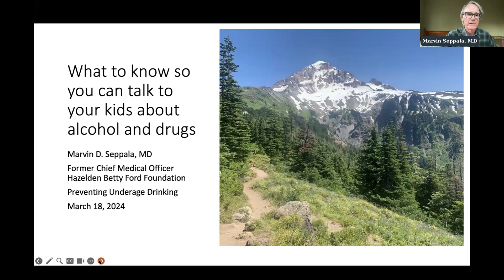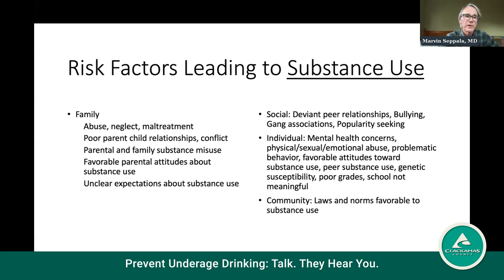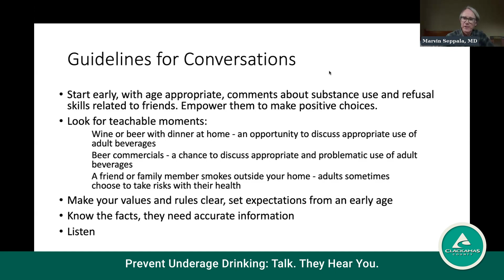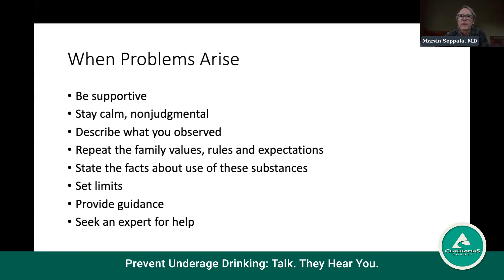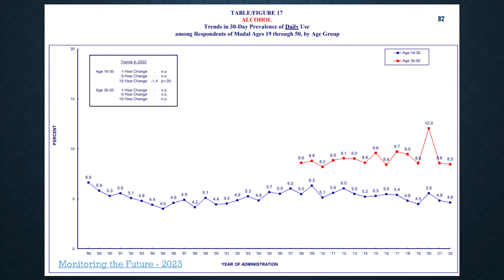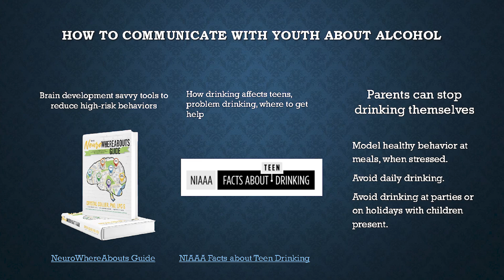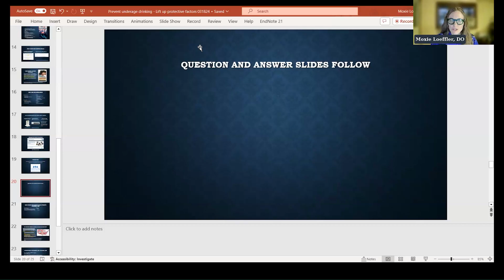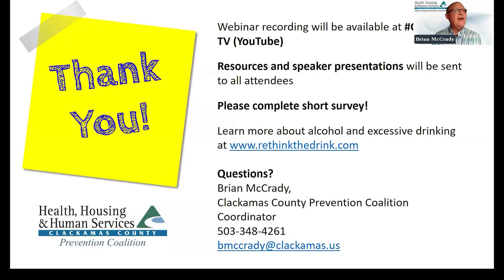Prevent Underage Drinking: Talk. They Hear You.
Learn tools and tips on talking to youth about alcohol and other drugs in this webinar. Discover effective ways to empower youth to make positive choices and recognize when to seek help, as well as learn how today's environment encourages youth and adults to drink alcohol.